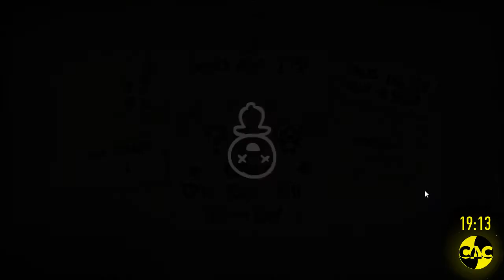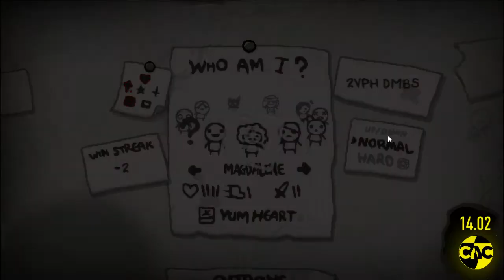Тёмный Геймний - TBOI: Rebirth - Погоня за Лостом 3 (СЛС, 14.02.2015)